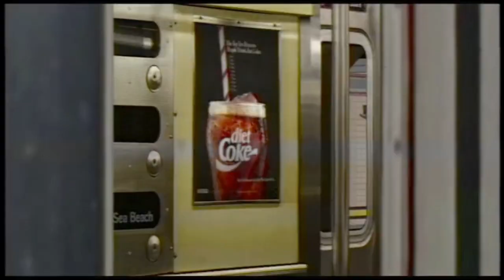(REUPLOAD) OpenBVE [VHS] || R32 (N) @ 23rd Street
Again, the same VHS test except I added a more accurate VHS-type audio.